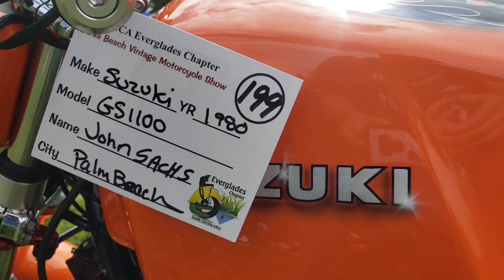1980 GS 1100 Turbo